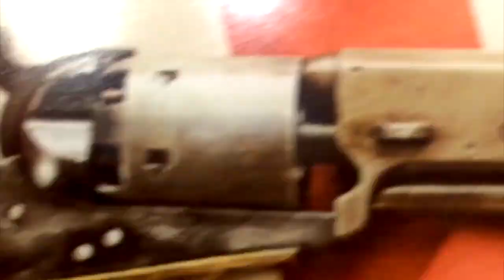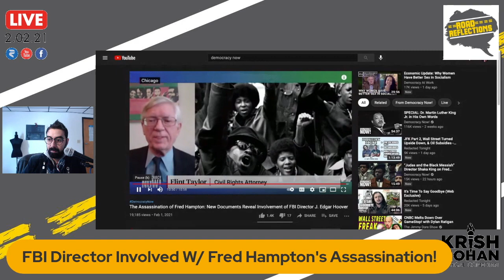The FBI Director Was Involved With Fred Hampton's Assassination! [Road Reflections]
Fred Hampton was assassinated for crossing racial lines and ensuring everyone was taken care of by grassroots organizing. J. Edgar Hoover was directly involved with his death!